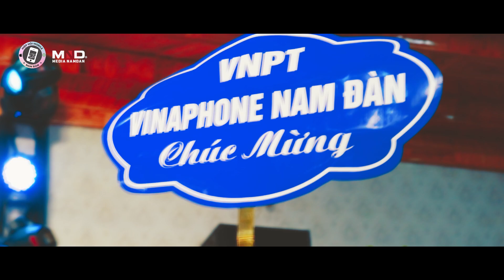GALA TẤT NIÊN MOBILE NAM ĐÀN 2023 LẦN THỨ VI ( D&D MEDIA )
Giảm Giá Mùa tết cùng MEDIA NAM ĐÀN !!!

COMBO QUAY CHỤP TẤT NIÊN CUỐI NĂM CÔNG TY , DOANH NGHIỆP, CƠ QUAN TỔ CHỨC ,CÁ NHÂN , ĐOÀN THỂ...

--- @MEDIA NAM ĐÀN

👉🏿 chuyên sản xuất VIDEO - MV - PHÓNG SỰ - EVENT - TVC - LIVETREAM - HỘI NGHỊ - SINH NHẬT ,WEDDING , PHÓNG SỰ CƯỚI , LIVETREAM ,FLY CAM ...

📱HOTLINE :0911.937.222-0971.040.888